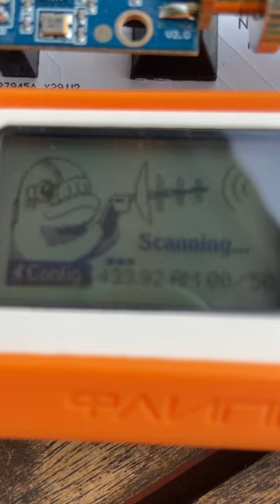Flipper Zero gets a yagi antenna for long distance hacking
Long distance weather starion data sniffing with a home made yagi antenna